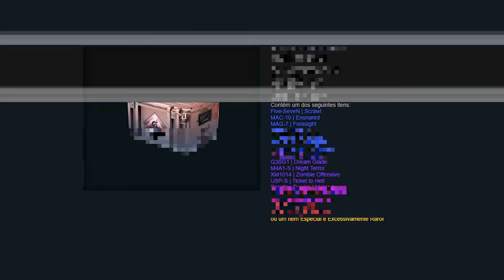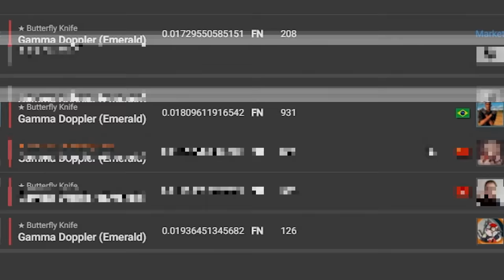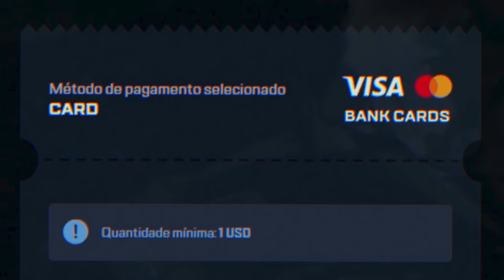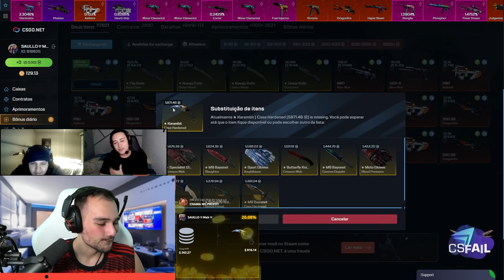Ganhei uma FACA EMERALD de R$100.000,00 na VALVE 🤑 ( Butterfly Gamma Doppler EMERALD )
Ganhei uma Butterfly Gamma Doppler Emerald abrindo caixas no CSGO